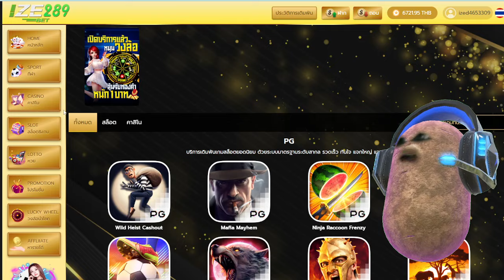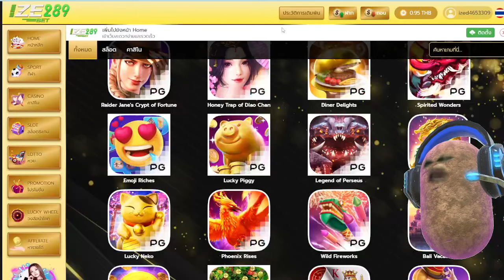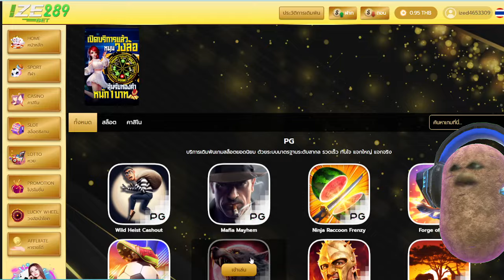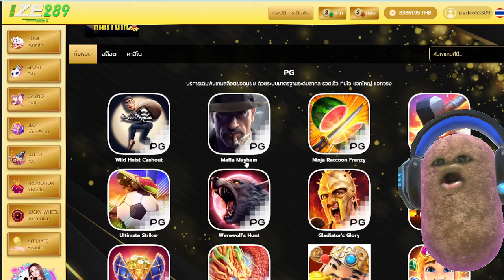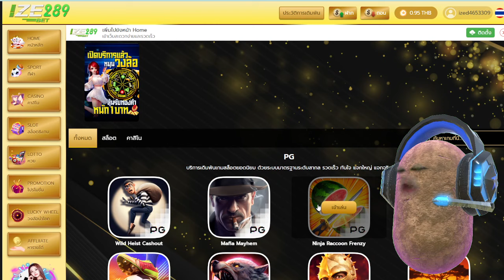5เกมไหลนอก l สล็อตPG ➤เบท100 ไหลนอก 30หมุน เกมไหนจะมาดีกว่ากัน.!!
5เกมไหลนอก l สล็อตPG ➤เบท100 ไหลนอก 30หมุน เกมไหนจะมาดีกว่ากัน.!!

🔞 วีดีโอนี้จัดทำขึ้นเพื่อความสนุกและความบันเทิงเท่านั้น🔞
❌ไม่แนะนำให้ทำตาม หรือเล่นการพนัน อายุไม่ถึง 18 ปีไม่ควรรับชม ❌
ช่วงเวลาสล็อต
00:01 ไฮไลท์
00:29​​ เริ่มเกมส์ สล็อต
02:50​​ สล็อตมาจองเวย์2
06:30​​ สล็อตกระต่าย
10:35​​ สล็อตวัวโดด
14:30​​ สล็อตกิเลน
20:05​​ สล็อต
21:37 จบเกมส์ สล็อต